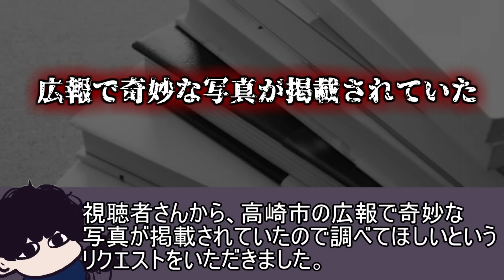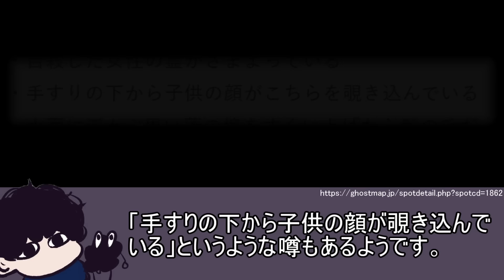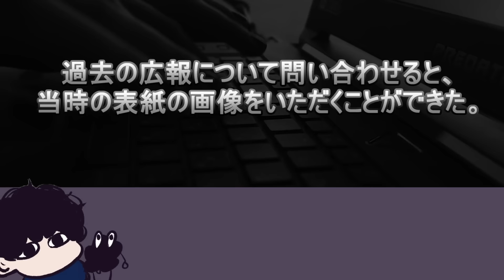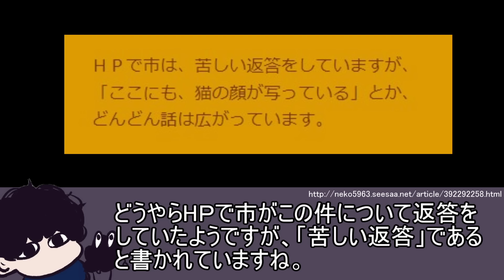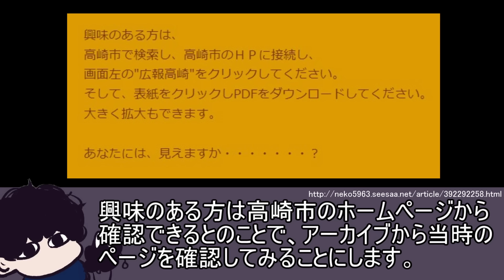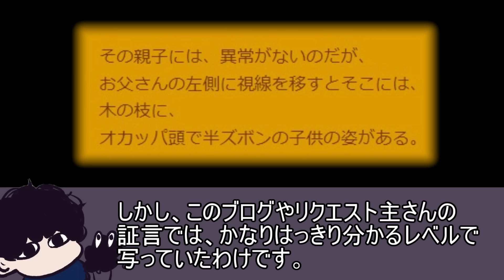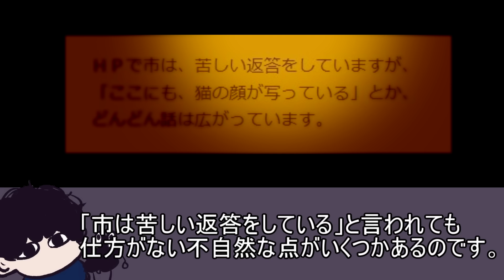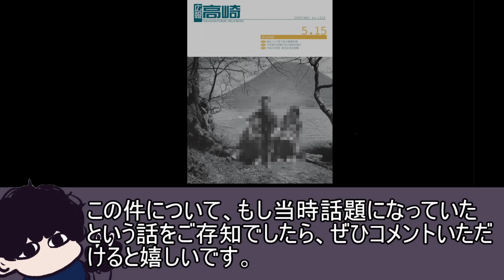高崎市が発行する広報の表紙に謎の男の子が写り込んでいたらしい...【奇妙な話】